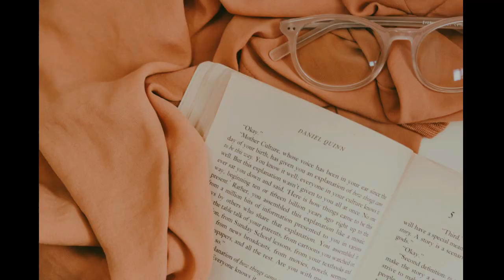Top 5 Saggistica 2018 | erre dantès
Ciao a tutti, lettori e lettrici! :3

Dicembre è sicuramente il mese in cui è tempo di tirare le somme, per cui oggi vi porto un video dedicato ai più bei saggi che ho letto durante questo 2018. Grazie a tutti! ❤

► LIBRI CITATI:
• Curarsi con i libri. Rimedi letterari per ogni malanno // Ella Berthoud, Susan Elderkin (01.18);
• L'esperimento. Inchiesta sul Movimento 5 Stelle // Jacopo Iacoboni (2.41);
• Una stanza tutta per sé // Virginia Woolf (4.15)
• La Russia di Putin // Anna Politkovskaja (8.00);
• La frontiera // Alessandro Leogrande (11.49).